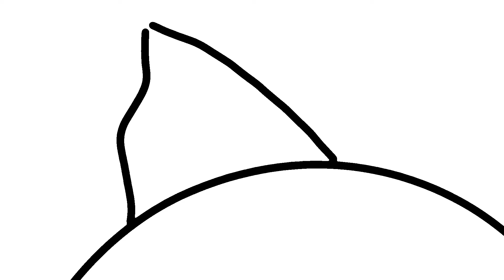How to draw a small fish | Fish drawing step by step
App used to draw : Sketchbook

fish,how to draw a fish easy
how to draw a fish step by step easy
fish drawing
how to draw a cute fish
how to draw a fish tank
draw fish
how to draw fish easy
how to draw fish aquarium
how to draw fish step by step
how to draw fish for beginners
how to draw cute fish step by step
fish draw
how to draw cartoon fish step by step
draw